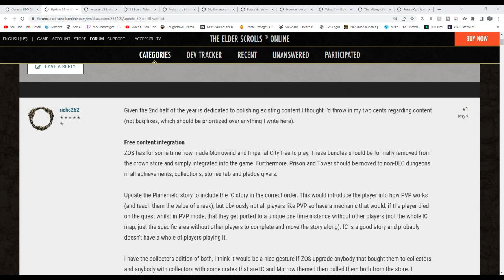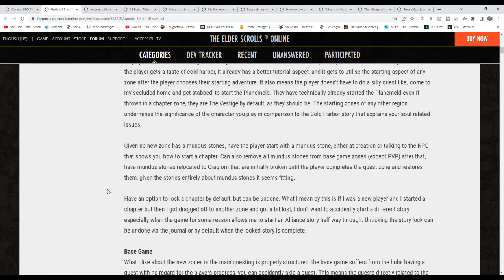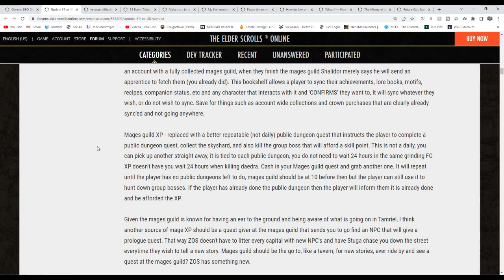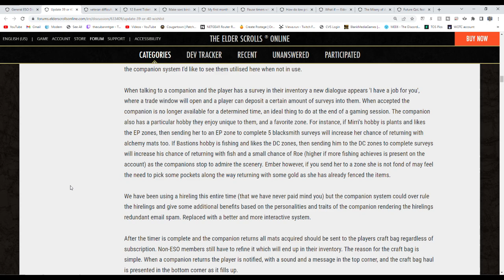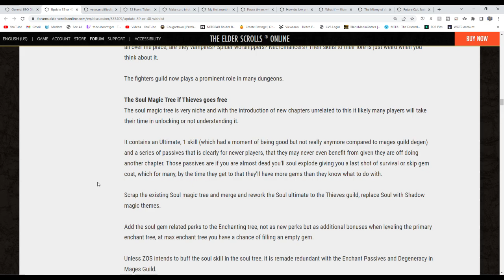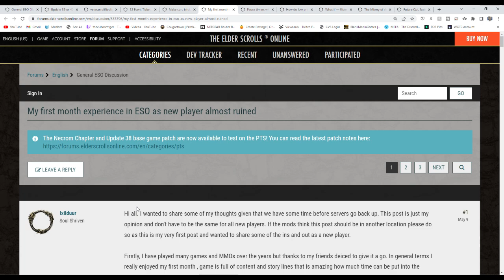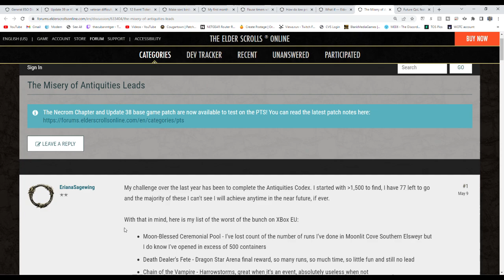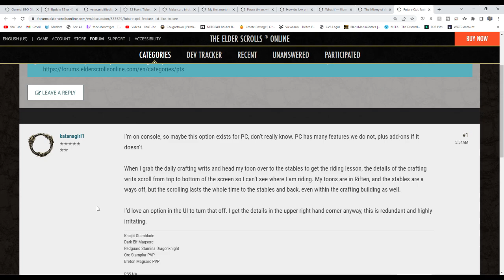Cougar Talk Weekly!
Scoring_Music09
Cougarisbae
X_Reading_X
Mirk271